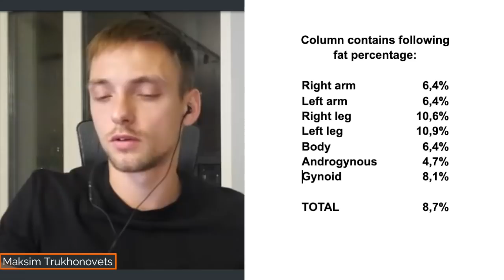MAX TRUE | About Records, Steroids and Workout | Interview | The Athlete Insider Podcast #30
Max about his training habits, how he set the world records and how he came in touch with Calisthenics.

💯 Upgrade your Workout-Equipment:
► Wrist Wraps
► Elbow Sleeves
► Resistance Bands
► Workout Rings

🇪🇺 Find the Equipment also on Amazon (EU only):
► Performance Wrist Wraps*
► Power Wrist Wraps*
► Elbow Sleeves*
► Resistance Bands*

00:00 Welcome
01:04 Who is Max True?
03:15 Maksim Trukhonovets
04:16 His work life
05:14 Calisthenics to find solutions
06:51 His weight and height
09:24 The start of Calisthenics
15:26 From the first muscle up to World Record
17:10 The secret of his success
18:35 How to start Calisthenics
21:05 His injuries
22:35 Max's Training schedule
28:13 Planche & Frontlever
30:33 Learning the Frontlever only by doing Pull Ups
31:27 His personal records
33:45 The heaviest Muscle Up
35:53 Three things to get better results
37:44 His body fat percentage
40:48 His nutrition
43:10 Supplements for the win?
45:18 Max and steroids?
50:11 Quick recovery
51:08 Being a father and the influence on the training
53:08 His goals
55:40 Quick questions, quick answers